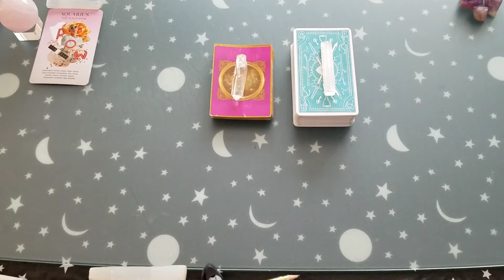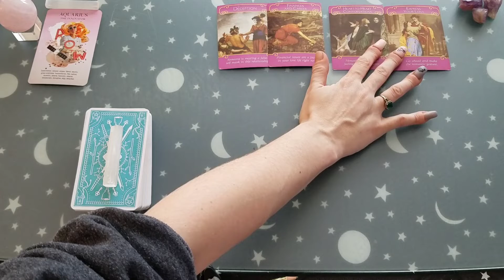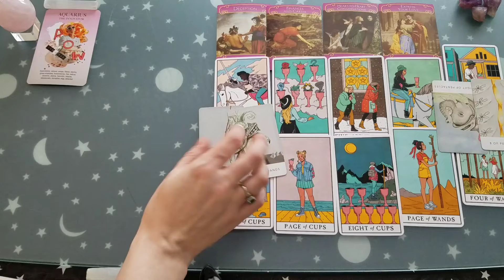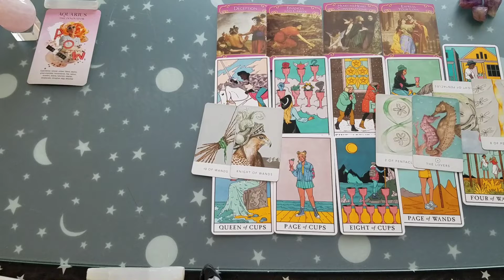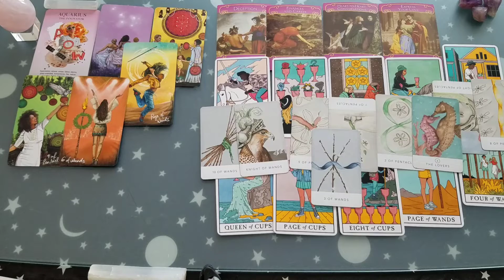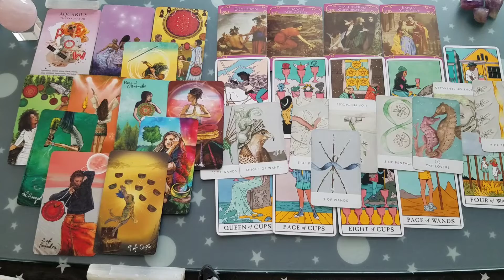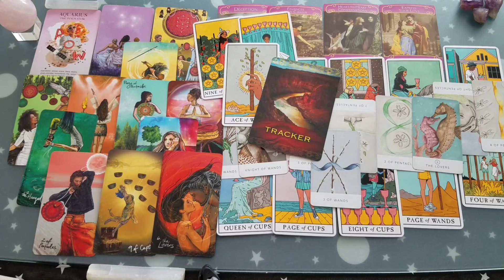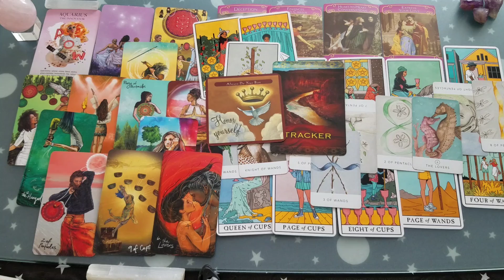♒ Aquarius | Not being honest about money | I spy Tarot 📚 | Feb